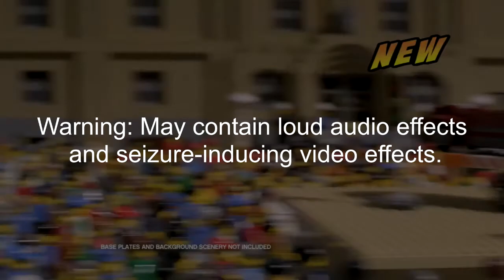LEGO City "Hey!" Crowd G-Major Effects (Updated)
Edited on Friday, March 19, 2021, 8:18:54 pm
Edited again on Friday, March 19, 2021, 9:13:27 pm

It's been about February 9, 2020 making this clip with G-Major effects.

Here is a compilation of Lego City "HEY!!!" Crowd in G-Major effects. This will feature original G-Major effects added to this video. LEGO City became a meme in 2020.

Thumbnail Video:
G-Major 72 (Second Version) (4:28 - 4:30​)

Original Video
Lego City "Hey" 2013 Great Vehicles Commercial Clip: